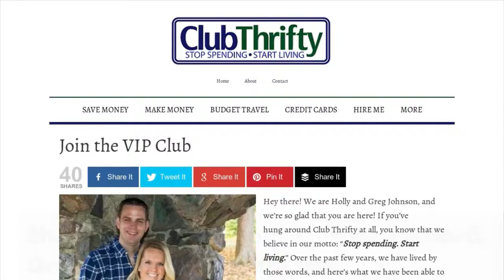Holly Johnson shows you how saving can pay off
Holly Johnson is one Hamilton County mom who knows how to stretch a dime. She's the co-founder with her husband, Greg, of the website ClubThrifty.com and writes columns for IndyStar showing you how to spend less and live more.